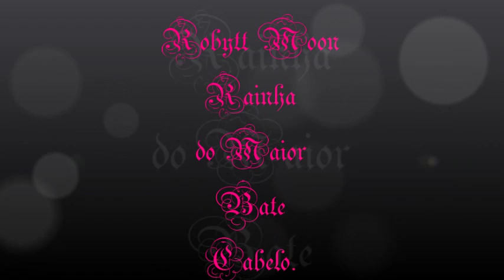Robytt Moon Share My Joy/A Woman's Got The Power (DRAG MUSIC)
RAINHA DAS RAINHAS .
Admiro o trabalho dela e resolvi postar estas musicas, agradeço a compreensão de todos.
Títulos: Rainha do Maior Bate Cabelo do Brasil, Rainha das Rainhas e Melhor Drag Queen de SP By Banda do Fuxico!